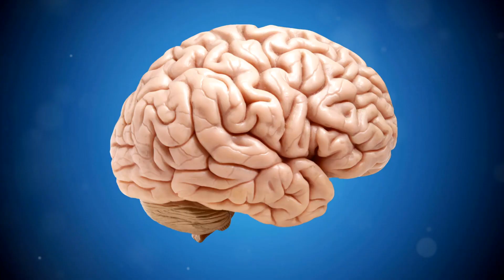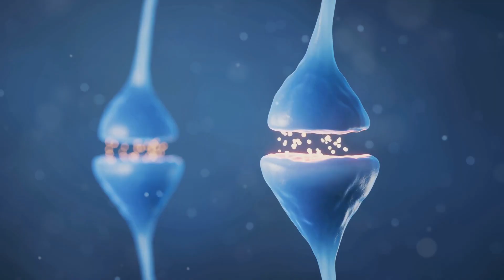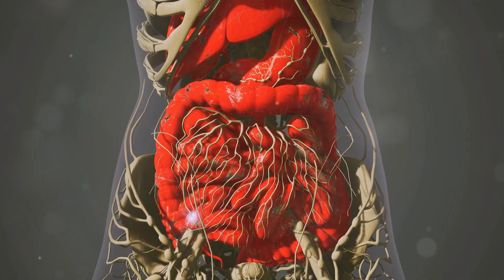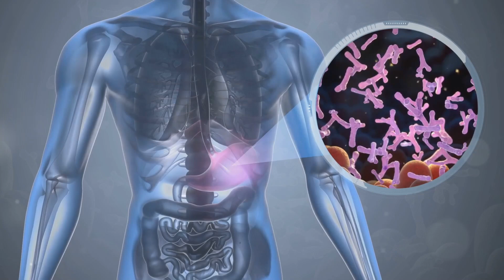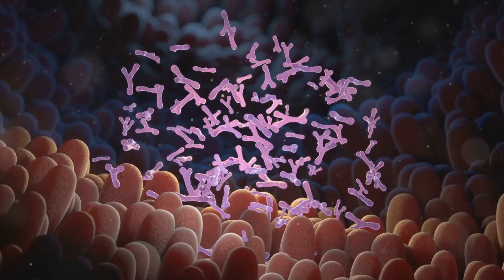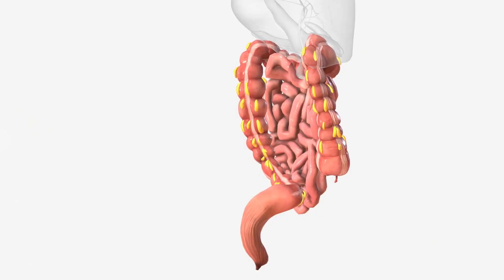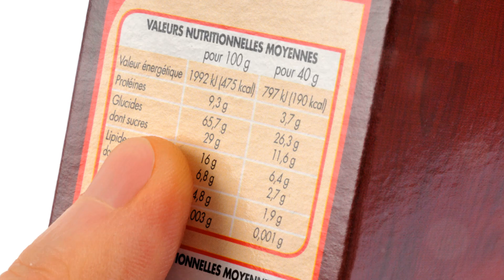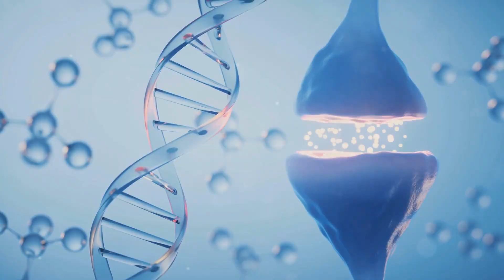El Cuerpo Humano: La Conexión Oculta Entre el Intestino y el Cerebro (La Ciencia lo Confirma)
🔬 El Cuerpo Humano tiene un secreto que la ciencia ha comenzado a descubrir: tu intestino y tu cerebro están profundamente conectados. Lo que comes no solo afecta tu cuerpo, sino también tu mente. Estudios han demostrado que la microbiota intestinal influye en la ansiedad, la depresión, el estrés y la memoria. Pero lo más impactante es que el 90% de la serotonina, la hormona de la felicidad, no se produce en el cerebro… sino en el intestino.

👀 ¿Sabías que tu estado de ánimo depende de lo que comes?
En este documental exploramos cómo la microbiota intestinal influye en la salud mental y el cerebro, qué alimentos pueden mejorar tu estado de ánimo y cómo protegerte de los efectos negativos de una mala alimentación.

📌 Lo que descubrirás en este video:
✔ Cómo tu intestino y cerebro se comunican constantemente.
✔ Cuáles son los alimentos que destruyen tu estado de ánimo.
✔ Cómo la microbiota influye en enfermedades como ansiedad y depresión.
✔ Estrategias científicas para mejorar tu salud mental desde el intestino.

⚠️ ALERTA: Lo que comes podría estar afectando tu felicidad sin que lo sepas.

🧬 Este video está basado en estudios científicos recientes y en la investigación de expertos en neurociencia y microbiota.

👉 Comenta: ¿Has notado cómo tu alimentación influye en tu estado de ánimo? 💬

00:00:05
Una calle de doble sentido

00:01:06
Neuronas y neurotransmisores en el intestino

00:02:12
Una red de comunicación compleja

00:03:19
Cómo impulsar la conexión entre el intestino y el cerebro

00:04:29
Evidencias emergentes

00:05:47
Consejos prácticos para una mente más sana

00:07:35
Genética, salud mental y el poder del intestino

00:08:30
Un llamado a la acción